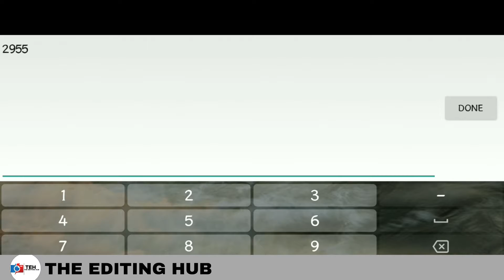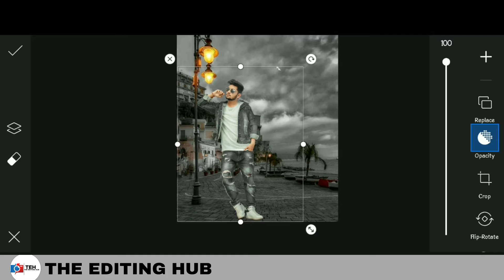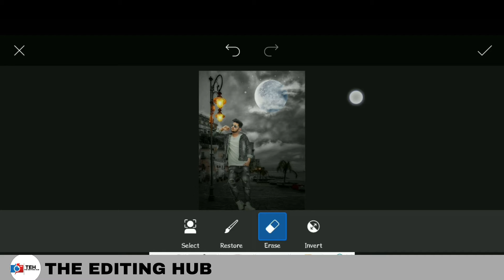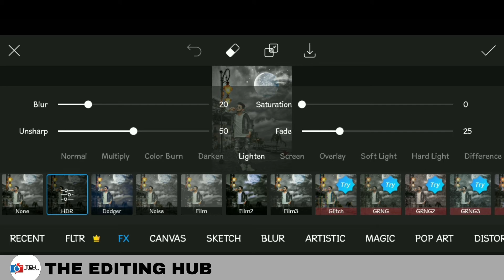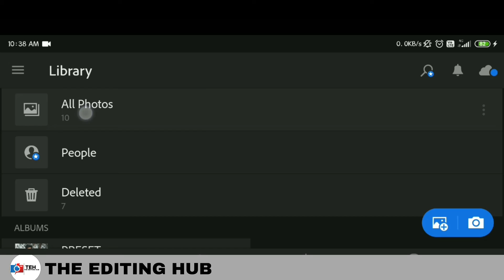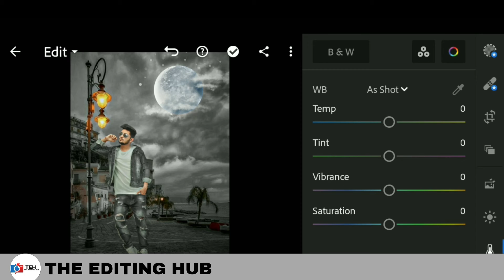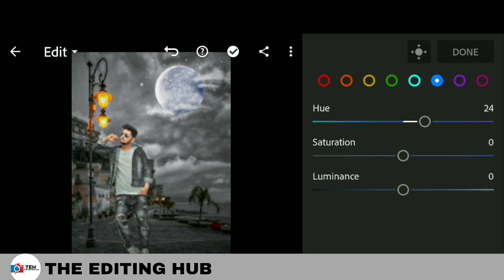PicsArt Moon Visual Editing Tutorial|Best Editing Tutorial-2021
अगर आपका कोई सुझाव है तो कमेंट में जरूर बताएं